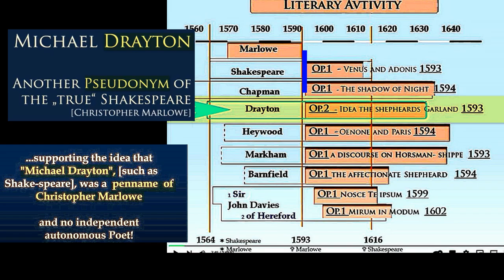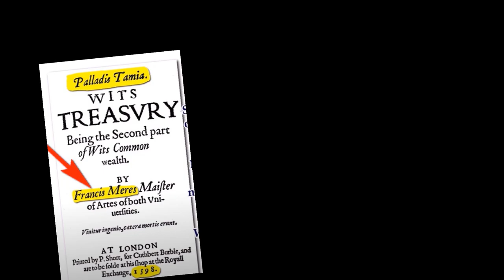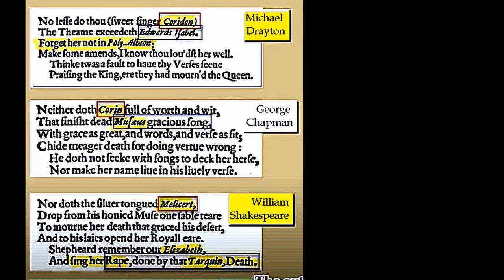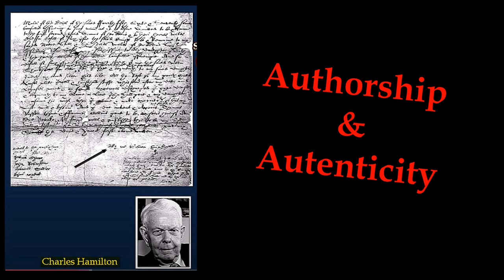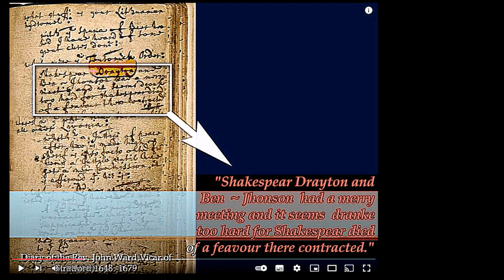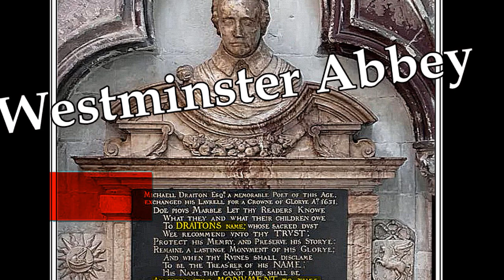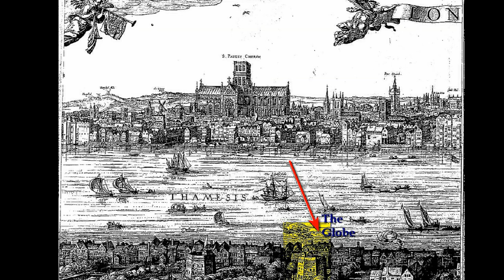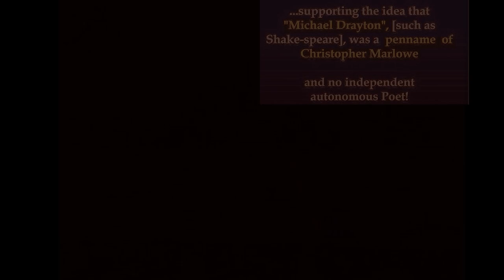Conversation on Michael Drayton [as Stratford Shak(e)-sper], a Pseudonym of Christopher Marlowe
an AI-Google /App. notebookLM) generated Conversation (Dialog) on a Youtube  VIDEO about Drayton